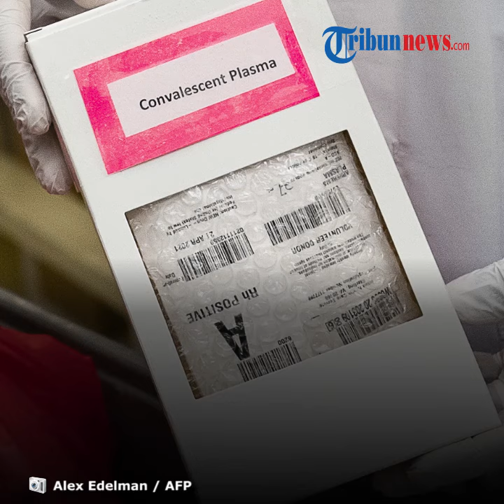KPK Ingatkan Lagi Risiko Korupsi Dana untuk Tangani Covid-19, Ketua KPK: akan Dihukum Mati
TRIBUNNEWS.COM, JAKARTA - Ketua Komisi Pemberantasan Korupsi (KPK) Firli Bahuri berjanji lembaganya akan memberikan hukuman tegas bagi pihak-pihak yang melakukan korupsi di tengah suasana bencana pandemi corona atau COVID-19.

Tak tanggung-tanggung, Firli mengancamnya dengan pidana mati.

Hal tersebut dikatakan Firli saat rapat dengar pendapat Komisi III DPR RI membahas penanganan Covid-19, Rabu (29/4/2020) siang.

Awalnya, Firli mengatakan KPK telah membentuk Satuan Tugas (Satgas) Penyelidikan yang bertugas mengawasi penggunaan dan penyaluran anggaran Covid-19 yang dilaksanakan oleh pemerintah.

"KPK sudah membentuk satgas penanganan Covid-19, KPK bekerja sama dengan LKPP (Lembaga Kebijakan Pengadaan Barang/Jasa Pemerintah), karena mereka mendapat mandat pendampingan pengadaan barang dan jasa terkait penanganan Covid," tutur Firli.

Firli menambahkan, KPK sudah menyiapkan langkah-langkah antisipasi agar tidak terjadi korupsi.

Termasuk di antaranya melakukan pengawasan.

Menurut Firli, pengawasan sangat penting dilakukan.

Sebab, anggaran penanganan corona yang digelontorkan dari APBN jumlahnya tak sedikit, Rp 405,1 triliun.

Diketahui, anggaran Rp 405,1 triliun itu dialokasikan sebesar Rp 75 triliun untuk belanja bidang kesehatan, Rp 110 triliun untuk perlindungan sosial, Rp 70,1 triliun untuk insentif perpajakan dan stimulus kredit usaha rakyat (KUR), serta Rp 150 triliun untuk pembiayaan program pemulihan ekonomi nasional.

Menurut KPK, salah satu yang dinilai rawan terjadinya korupsi ialah program jaring pengaman sosial dan program pengadaan barang dan jasa.

Ia juga mengaku akan berupaya semaksimal mungkin mengawasi penyaluran dan penggunaan anggaran di setiap daerah.

Di bagian akhir paparan, mantan Kabarhakam Polri itu menjelaskan sikap tegas KPK yang akan berlaku sangat keras kepada para pelaku korupsi yang memanfaatkan momen penanganan Covid-19.

"Kami lakukan karena sebagaimana yang kami sampaikan di pembukaan, salus populi suprema lex esto, keselamatan masyarakat merupakan hukum tertinggi," kata Firli saat paparan.

"Maka bagi yang melakukan korupsi dalam suasana bencana tidak ada pilihan lain, kami menegakkan hukum yaitu tuntutan ya pidana mati," tambahnya.

Firli mengatakan, KPK dalam menjalankan fungsinya telah bekerja sama dengan berbagai kementerian/lembaga dalam rangka penyaluran bantuan sosial. KPK, lanjut Firli, bekerja sama dengan Polri dan Kejaksaan Agung melakukan pengawasan anggaran penanganan Covid-19.

"Kami terus bekerja sama dengan kementerian/lembaga dalam rangka penyaluran bansos, dan kami tetap dan terus meningkatkan sinergi dengan aparat penegak hukum, kejaksaan, dan Polri dalam rangka melakukan pengawasan anggaran Covid-19," tuturnya.(tribun network/mam/dod)

Artikel ini telah tayang di Tribunnews.com dengan judul KPK: Korupsi Dana Bencana Corona Diancam Pidana Mati, Ini Pos yang Rawan Dikorupsi,